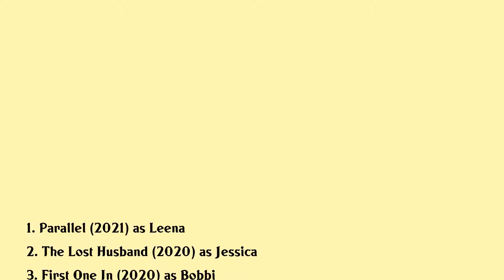Georgia King Movies list Georgia King| Filmography of Georgia King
Georgia King Full Movies List Filmography of Georgia King

Latest movies of Georgia King are:

1. Parallel
2. The Lost Husband
3. First One In
4. Kill Your Friends
5. Austenland
6. Cockneys Vs Zombies
7. One Day
8. Eliminate Archie Cookson
9. Chalet Girl
10. Burke Hare
11. St Trinians 2 The Legend Of Frittons Gold
12. Tanner Hall
13. Tormented
14. Vivaldi The Red Priest
15. The Duchess
16. Wild Child
17. The History Of Mr Polly

Complete list of movies acted by Georgia King are in this video.

Please Comment down your favorite movie of Georgia King